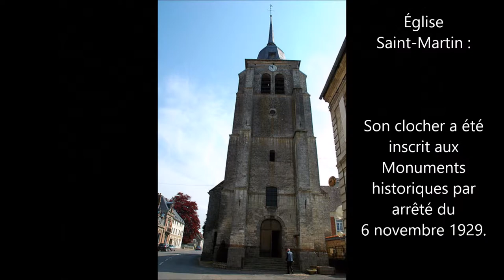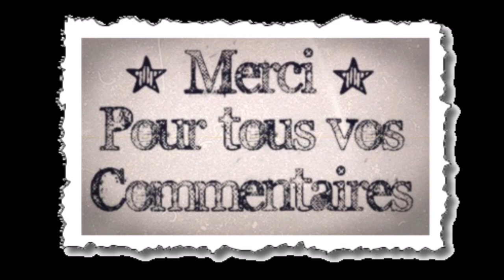Les Hauts-de-France / Pas-de-Calais ( Pas-en-Artois)